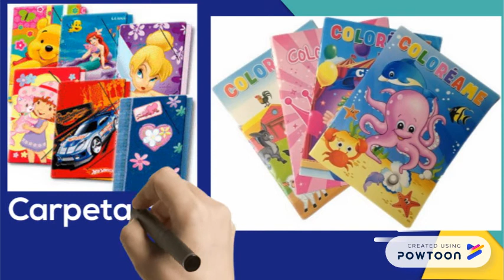Newberry Papelería Temporada Escolar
Grandmark, Berol, Paper Mate-- Created using PowToon -- Free sign up -- Create animated videos and animated presentations for free.  PowToon is a free tool that allows you to develop cool animated clips and animated presentations for your website, office meeting, sales pitch, nonprofit fundraiser, product launch, video resume, or anything else you could use an animated explainer video. PowToon's animation templates help you create animated presentations and animated explainer videos from scratch.  Anyone can produce awesome animations quickly with PowToon, without the cost or hassle other professional animation services require.